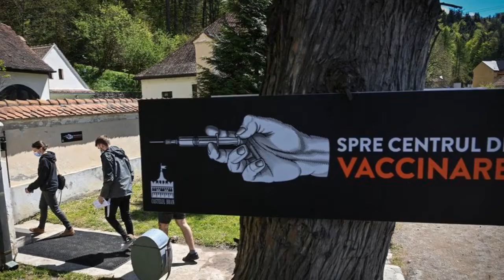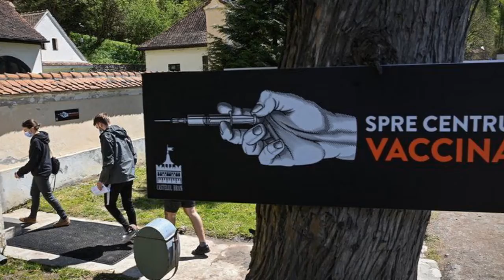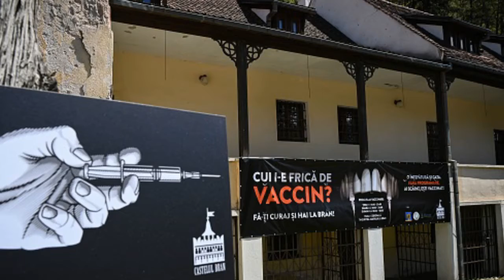The COVID-19 Vaccine: ‘Dracula’s Castle’ Is Offering Visitors!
A COVID‑19 vaccine is a vaccine intended to provide acquired immunity against severe acute respiratory syndrome coronavirus 2 (SARS‑CoV‑2), the virus causing coronavirus disease 2019 (COVID‑19).

Covid-19
Covid-19Vaccine